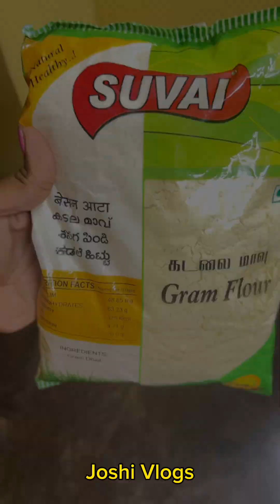Mysore paak full video😋♥️||Joshi Vlogs